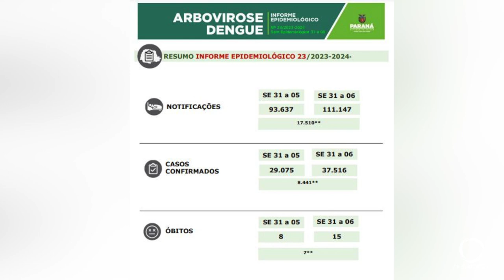Pato Branco registra mais dois casos de dengue. Já são 11 confirmados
Saúde: Paraná registra mais de 8.400 casos de dengue em uma semana. 7 pessoas morreram por complicações da doença. Em Pato Branco mais dois novos casos foram confirmados.